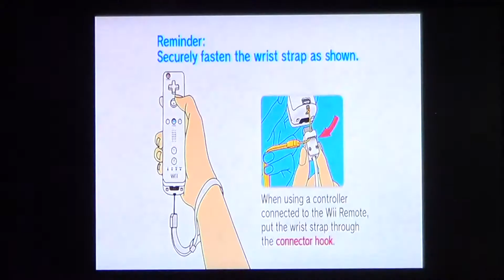Oshy's Halloween Fun - Episode 112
More Bowling to go. Thursday's Episode